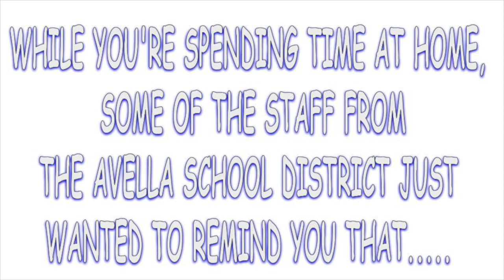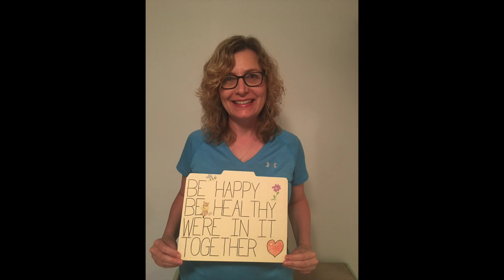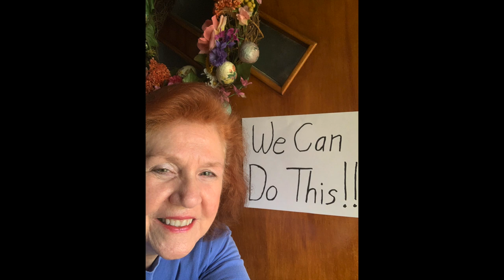Avella Teacher Movie 2020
Avella School District Teachers let their students know that they are thinking of them.